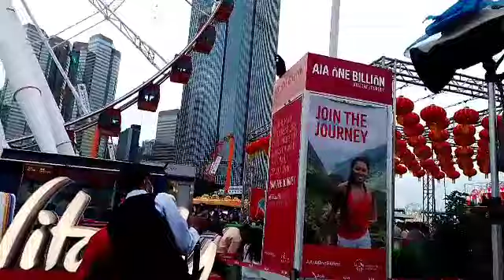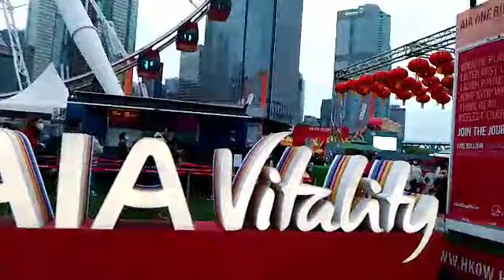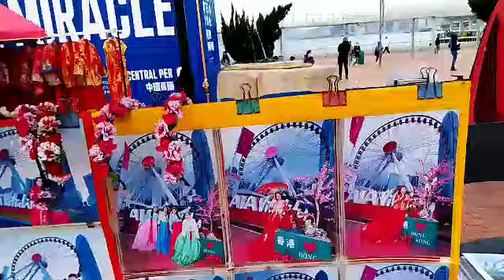ENJOY LIFE WITH FRIENDS | Goodvibes